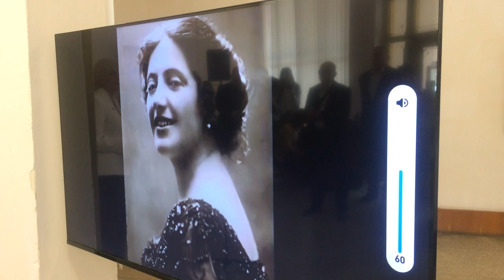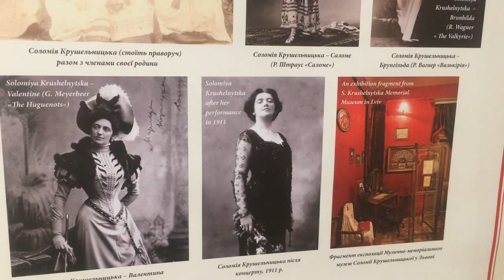У Тернополі презентували Міжнародний мистецький проєкт «Соломія»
«Соломія» - за такою назвою у Тернополі презентували Міжнародний мистецький проєкт, присвячений  видатній українській  оперній співачці Соломії Крушельницькій, яка 150 років тому народилася на Тернопільщині.